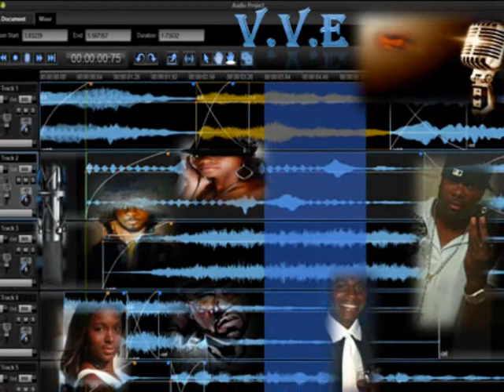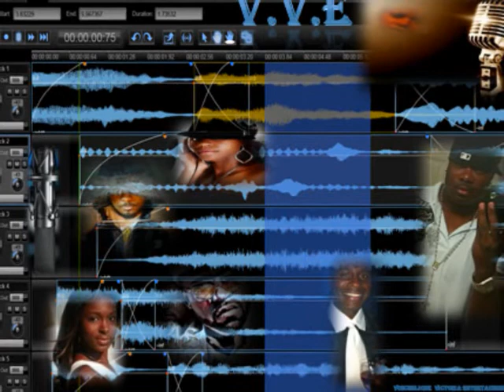LET YOU KNOW.wmv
"Up and Coming Artist Michelle Patrice"